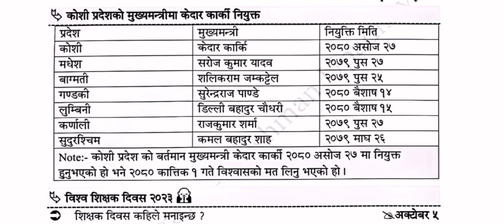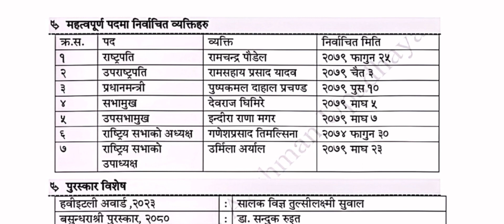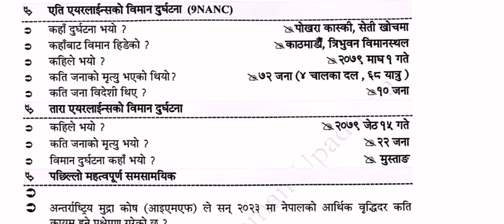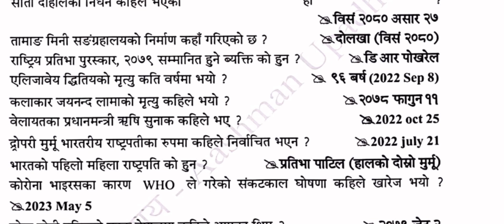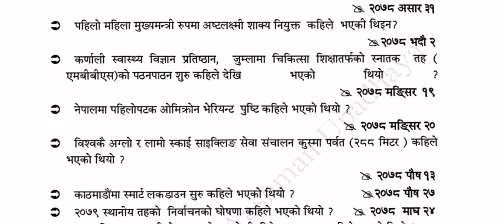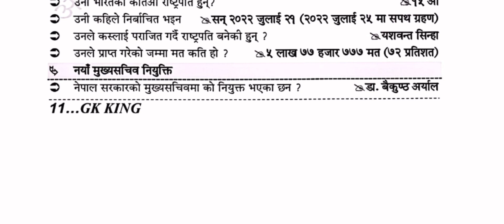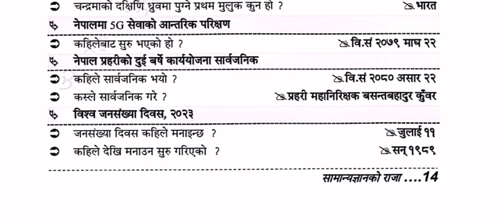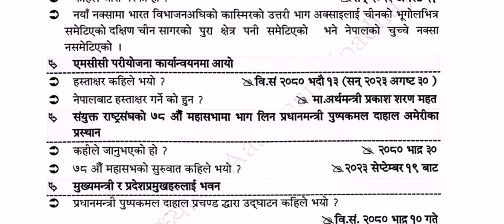Samasamayek GK 2080 | Samasamayek Loksewa Note 2080 | Loksewa Preparation Note | Loksewa Tayari Note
Samasamayek GK 2080 | Samasamayek Loksewa Note 2080 | Loksewa Preparation Note | Gyan Mark

Loksewa préparation note
Loksewa Tayari note
Loksewa important note
Loksewa important note with solution
Loksewa preparation note with answer

👉️My facebook link : 0:24